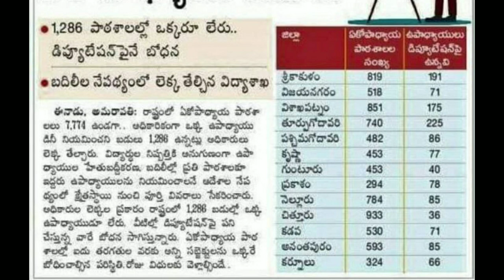AP DSC 2020 ! ఖాళీల విడుదల, లేటెస్ట్ న్యూస్! జిల్లాల టీచర్ ఖాళీలు !Telugu all in one channel 9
AP DSC 2020 ! పోస్టుల ఖాళీల విడుదల, లేటెస్ట్ న్యూస్! జిల్లాల వారీగా!Telugu all in one channel 9